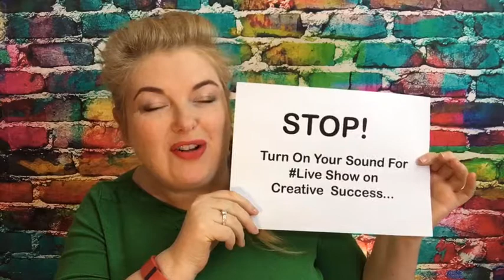How to Get Paid on Time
We're talking about how to get paid, and I have a very important resource for you as well today. The link is in the description and I'll talk to you more about that in a little bit. All right then. So where are we here? Here we are, let me just share this out, and then we can get going on this, because I'm quite excited about this. There we are, post. Excellent, all right.

I want to share with a couple of quotes, all right? The first one is "Nothing good in this world comes free. "For everything there's a payment "of time, money, or soul." And I'm sure you probably feel like this when you've kind of done work and maybe the client is slow to pay or maybe they even haven't paid or they're not even paying you enough in the first place, it probably really feels like you're spending all of those things. But what are you getting in return, all right?

And there's another one, as it's quite appropriate, seeing as it's in the cinema, "I'm sure I'll take you with pleasure," the queen said. "Two pence a week and jam every other day." Alice couldn't help laughing and she said, "I don't want you to hire me, "and I don't care for jam." "It's very good jam," said the queen. "Well, I don't want it today, at any rate." "You couldn't have it if you did want it," the queen said. "The rule is jam today and jam yesterday, "but never today." "It must come sometime to jam today," Alice said. "No, it can't," said the queen. "It's jam every other day, "and today isn't an other day." So obviously that's Lewis Carroll from Alice's Adventures in Wonderland and Through the Looking Glass.

Now the thing is is that you might be feeling this, that you're working really hard, maybe you're even, maybe you've got plenty of clients, but you're kind of on this hamster wheel, and what do you do to make sure that the money is coming in so that you're not having this feast and famine thing going on, right?

And I just think it's so important the way that you approach getting paid. Now there was a client I was working with, video production company, and the owner was in a situation where they were kind of a bit distracted in the session, and I was like, um, what is going on? And they said, "Well, I'm just a bit stressed "because we're supposed to be doing this this shoot "next week, and I'm supposed to be getting "all these freelancers lined up for us, "and I've already got some of them kind of semi-booked in, "but if I'm not careful, I'm gonna lose them." And I said, well, what's the problem? And she said, "Well, the client hasn't paid a deposit yet, "and so I'm a bit worried about "going ahead with the shoot when they haven't done that."

And this, I think it was on, like, the Wednesday and they were supposed to shoot on the Monday, and, you know, there was lots of people involved. It wasn't even just them. And so I was like, okay look, this is what I want to... I want you to call the client to say this or email them and say this, and then come back and you know that things are kind of, are happening one way or another.

And they got an instant response, because they did the three things I talked about. They were able to do two of those in that moment. And so I'll tell you what they are. And the other thing that happens a lot with clients and people who talk to me about becoming clients and they interact with you a lot, so you'll meet with lots of creators here and there. It's scope creep. It's where people start off saying, "Okay, we want to have this."